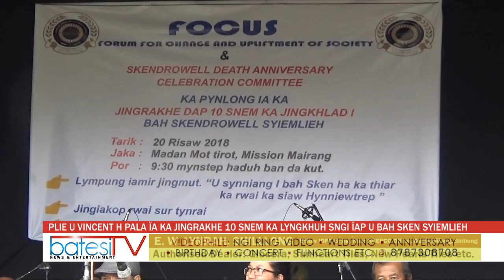PLIE U VINCENT H PALA ÏA KA JINGRAKHE 10 SNEM KA LYNGKHUH SNGI ÏAP U BAH SKENDROWELL SYIEMLIEH